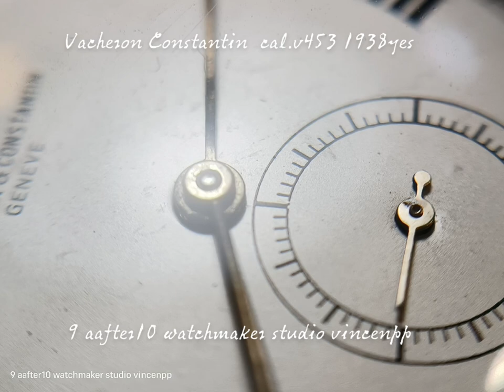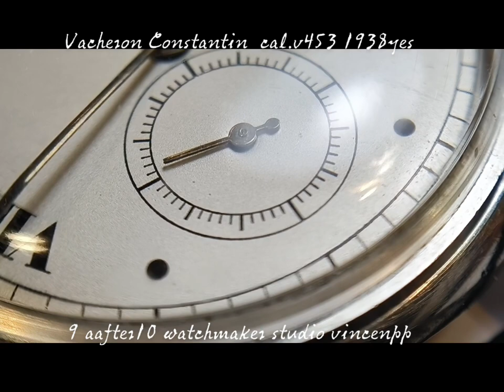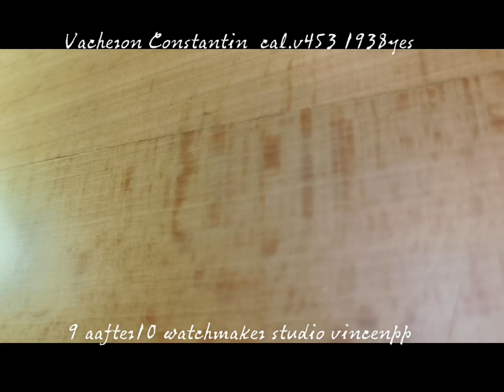十點九分鐘錶Vacheron Constantin CAL.V453 原裝手動古董機蕊 .1938年問世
故障原因.
備註.1.機蕊時間亂走忽快忽慢誤差都幾十秒.原因是擺幅過低.方向差過大擺輪車芯嚴重磨損.游絲與擺重必須做專業技術調整.零件齒輪油汙垢嚴重.夾板也骯髒.必須要好好處理
2.錶殼刮傷嚴重很深我們可做到(金屬錶殼復原成出廠模樣修復工序)
3.錶面版是真的(有重新印刷整理過.畢竟年代幾十年面板都會因時間產生斑紋泛黃)
4.時針與分針是真的.秒針不是這支錶是代用的有被裁斷的痕跡(可以手工修飾得更好看)
5.自備原廠錶冠更換
維修項目.全套保固修護.金屬錶殼復原成出廠模樣修復工序.自備原廠錶冠更換.規格不合必須重製錶冠管與錶冠銜接竿子與龍芯的螺紋杆子.

江詩丹頓與百達翡麗、愛彼一起被公認為瑞士製錶業的“三位一體”之一，也是世界上最古老的“鐘錶製造商”，因此自 1755 年以來一直持續運營。創始人，迄今為止，它被認為是一門藝術。這被稱為“高級鐘錶”，「日內瓦州印章」創立於 1886 年，是最高榮譽，僅授予最優質的製錶業。江詩丹頓是第一家獲准在其機芯上使用此卓越標誌的製錶商。加上其極高的品質和製造標準，許多製錶師、鐘錶學家和鐘錶行業專家相信，江詩丹頓在世界上最優質的鐘錶製造商中佔據著至高無上的地位。

江詩丹頓機芯。這個類別中有許多出色的選擇，從復古到現代，從簡單到複雜，但如果我只能選擇一個，那就是 453 機芯“系列”機芯。1938年研發成功問世.這款機芯在1940 年代和 50 年代大力使用，甚至到 1960 年代為江詩丹頓的主力生產提供動力。在其基本形式中，即 453 機芯，它是一個帶有小秒針的三針手錶。454 機芯增加了間接中心秒針，
 453 機芯有 17 顆寶石，直徑 28.80 毫米，厚度 4 毫米，擺輪震動頻率為 18,000 VPH。453 和 454。這些是 Chronometer Royal 手錶系列的獨家產品.許多收藏家，都對453系列機芯的品質和可靠性印象深刻。維護良好的範例仍然可以進行監管，以保持時間符合 COSC 規範。沒有多少機械設備年紀已經超過85歲月的歷史，經過專精技術維修之後能將近像它們出生的那天一樣工作。事實上，傳奇人物菲力浦·杜福爾（Philippe Dufour）的Simplicity機芯以JLC ebauche堅固可靠的齒輪系為基礎，江詩丹頓以此為基礎打造了其453系列機芯，將這款復古經典與現代製表工藝聯繫起來。